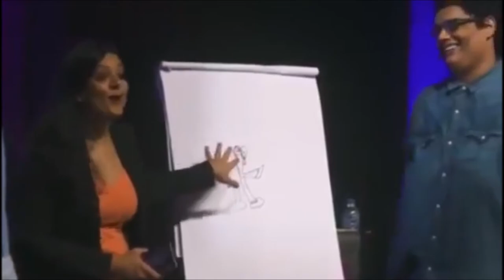!!!!!!!ENGLISH VS HINDI !! BEST STANDUP COMEDY EVER BY ZAKIR KHAN!!!